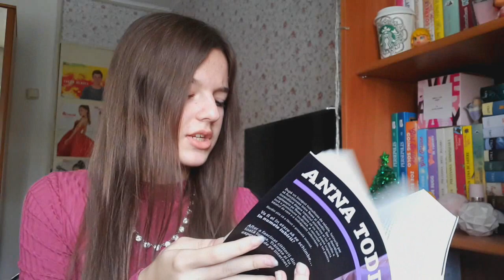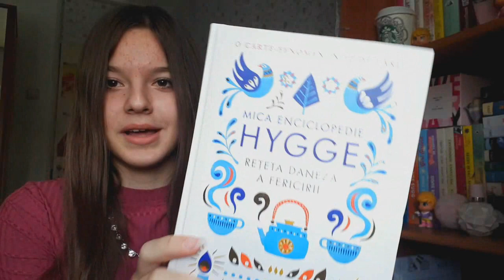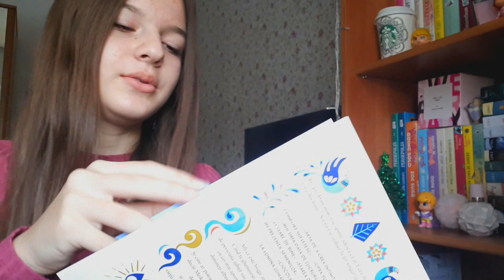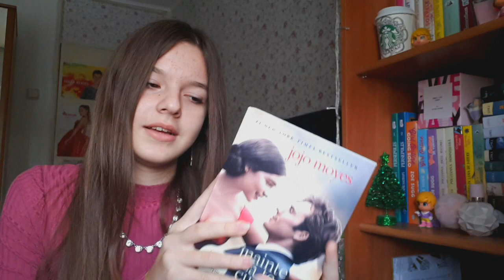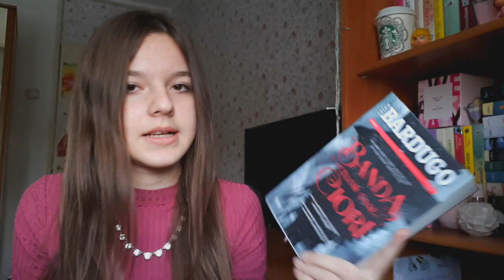Carti noi?! Book haul Black Friday| Mary Books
Hey prieteni! Astazi am revenit cu un nou clip! Sper sa va placa!
Nu uitati sa dati like si sa va abonati pentru mai multe clipuri!

Sanpchat: marymat24

Melodiile de fundal nu imi aparțin